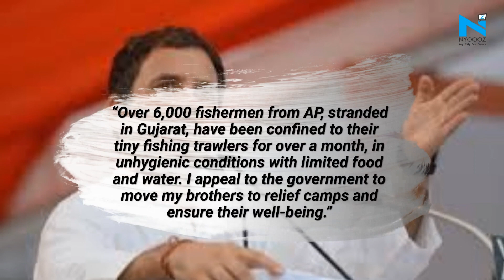Rahul Gandhi urges govt to help fishermen stranded in Gujarat due to lockdown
Congress leader Rahul Gandhi on Saturday urged the government to help some fishermen from Andhra Pradesh who are stranded in Gujarat due to the lockdown, and sought their transfer to relief camps.